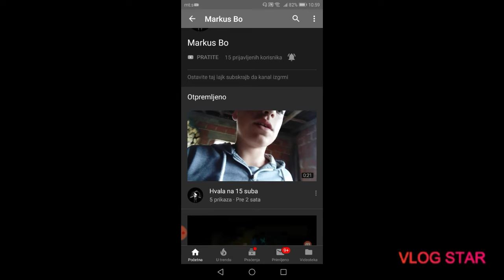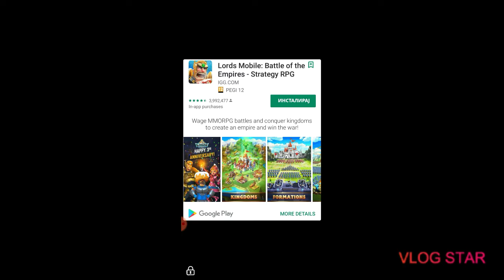Hack vs normalno st subway surf